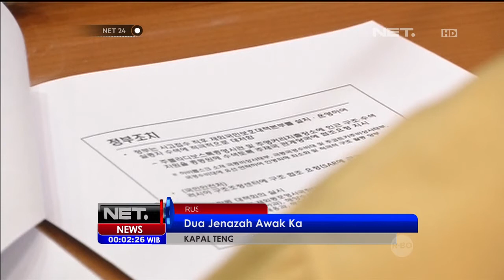Keluarga Korban Tenggelamnya Kapal Oryong Kesulitan Mengakses Informasi -NET24